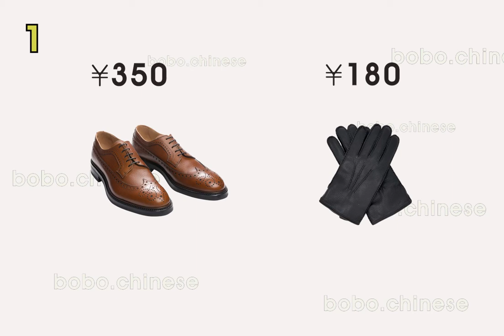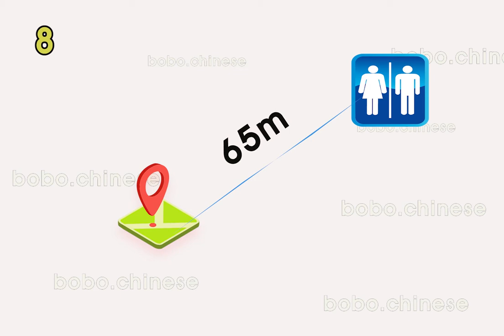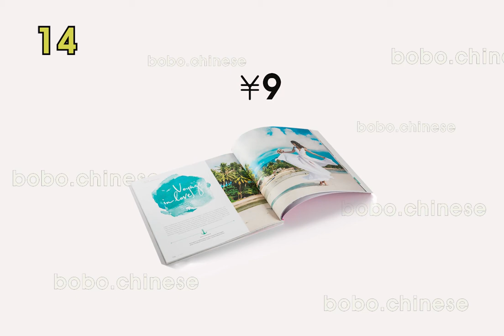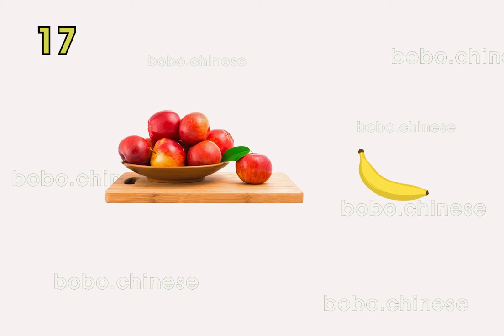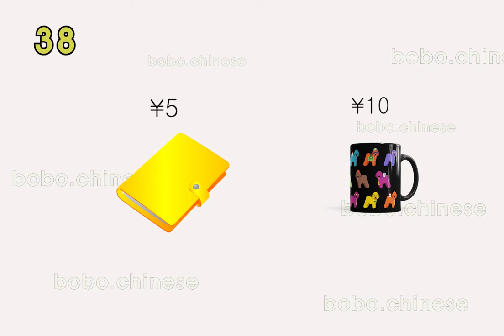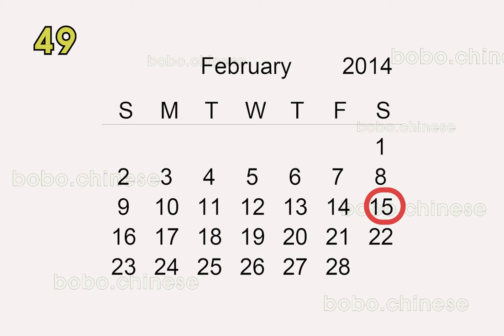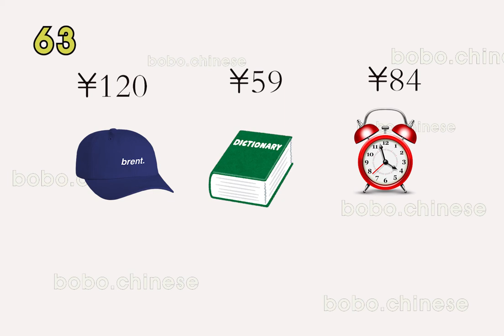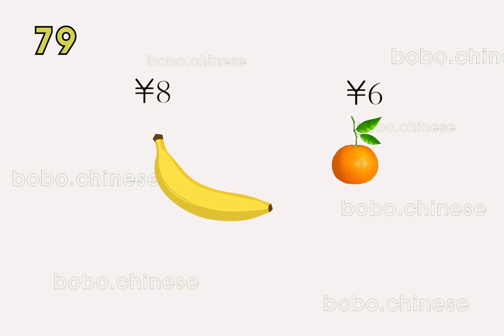TSC第二部分